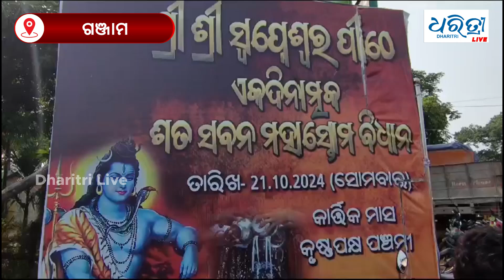ବିଶ୍ବକଲ୍ୟାଣ ଲାଗି୧୦୮ ରୁଦ୍ରାଭିଷେକ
ଆଜି କାର୍ତ୍ତିକ ମାସର ପ୍ରଥମ ସୋମବାରରେ ପୁରୁଷୋତ୍ତମପୁର ସହରରେ ପ୍ରତିଷ୍ଟିତ ସ୍ବପ୍ନେଶ୍ବର ମହାଦେବ ମନ୍ଦିର ପରିସରରେ ଶନିଦେବ ଓ ଲକ୍ଷ୍ମୀନାରାୟଣଙ୍କ ବିଗ୍ରହ ସ୍ଥାପନା ସାଙ୍ଗକୁ ୧୦୮ ରୁଦ୍ରାଭିଷେକ ସହ ୧୦୮ ଶିବ ଲିଙ୍ଗ ପ୍ରତିଷ୍ଠା ଉତ୍ସବ ଆୟୋଜିତ ହୋଇଥିବା ଦେଖିବାକୁ ମିଳିଛି ।